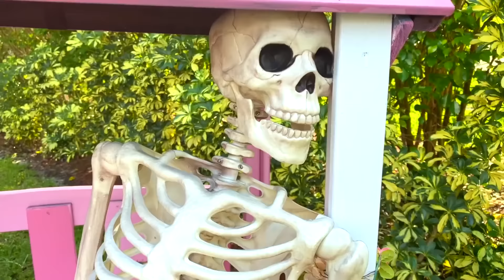Nastya thu thập kẹo cho Halloween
Nastya mặc trang phục Halloween và đi ra ngoài để thu thập đồ ngọt từ hàng xóm. Trick-or-Treat! Cô gặp hàng xóm đáng sợ và yêu cầu kẹo. Chúng là những viên kẹo ma thuật. Nastya trở nên đáng sợ mỗi khi cô ăn kẹo. Cuối cùng, cha và Nastya nướng bánh quy trong hình quả bí ngô cùng nhau.